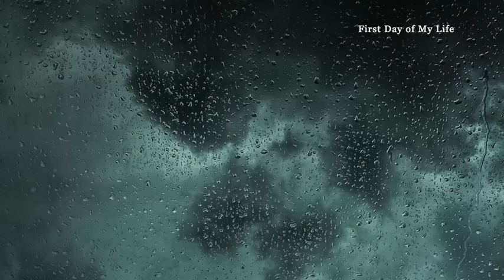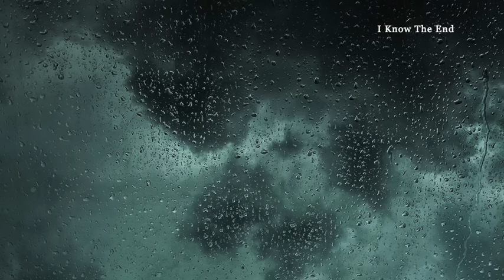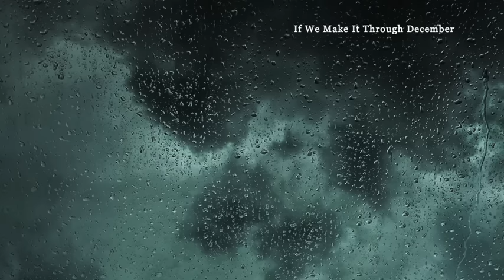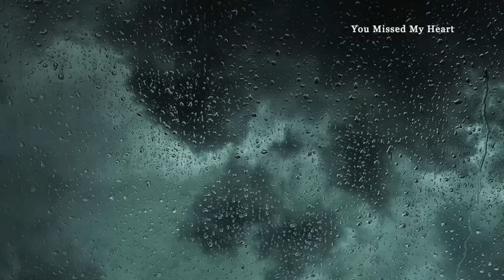you're listening to phoebe bridgers in an empty hall and it's raining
can't you feel it though, caught there in the undertow?
it's raw, cuts right to the bone...
00:00:00 Funeral
00:03:57 Do You Really Want To Not Get Better?
00:05:14 Waiting Room
00:09:32 Smoke Signals
00:14:56 The Gold
00:18:50 Savior Complex
00:22:48 Wilt
00:27:16 Peek A Boo
00:32:22 Chinese Satellite
00:36:18 Mama Borthwick
00:40:10 Scott Street
00:45:18 Day After Tomorrow
00:51:23 Would You Rather
00:54:44 Moon Song
00:59:22 First Day Of My Life
01:02:44 Summer's End
01:06:34 I Know The End
01:12:08 Sidelines
01:16:34 Halloween
01:21:06 Killer
01:24:19 If We Make It Through December
01:27:19 Punisher
01:30:29 You Missed My Heart
...it's soft, soothes you from the storm